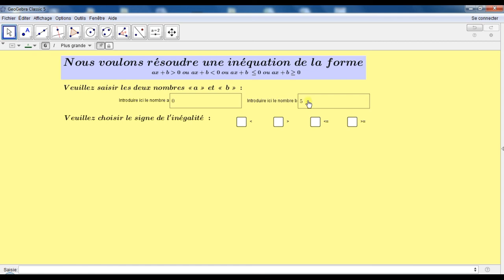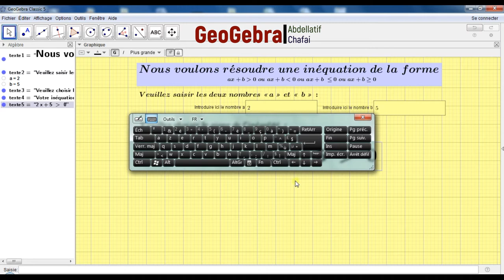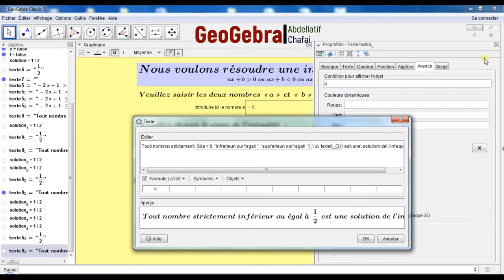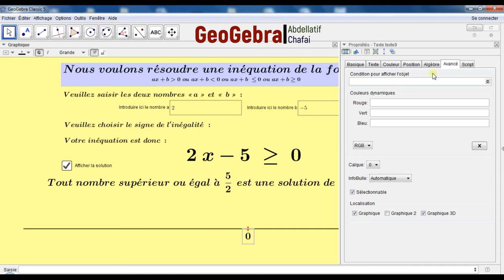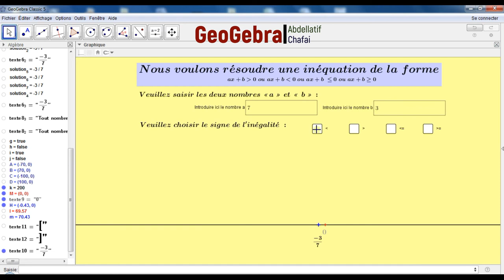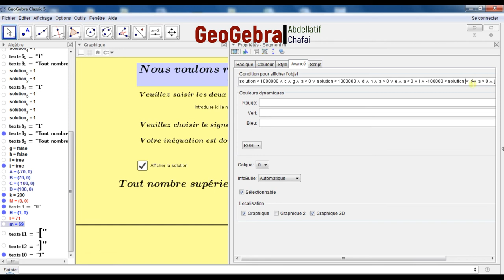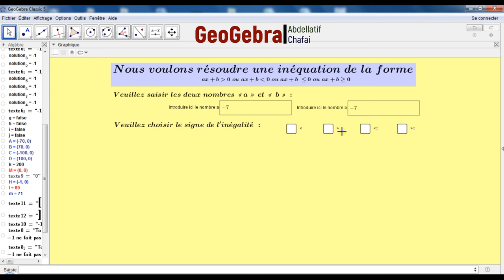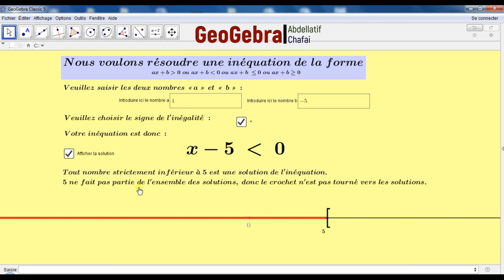80 minutes sous GeoGebra pour réaliser pas à pas une applet permettant de résoudre une inéquation.